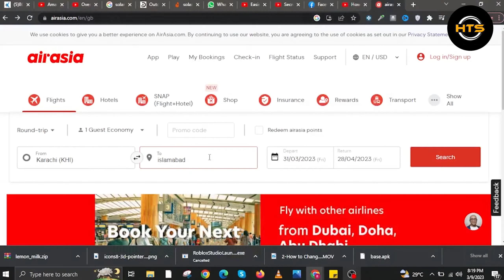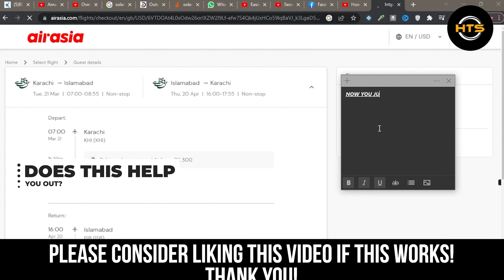How To Book Flight Tickets Online AirAsia - Easy!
How To Book Flight Tickets Online AirAsia

Hey everyone! Welcome to this how to book ticket AirAsia online tutorial.

If you want to know how to book flight tickets online or how to get ticket in AirAsia, we’ve got the answer to that.

In this video, we will show you how to book AirAsia ticket online and how to book flight tickets online AirAsia 2023. The steps on how to book AirAsia flight ticket or how to buy AirAsia ticket online is pretty easy.

After watching this how to buy ticket AirAsia online video tutorial, you will learn how to book flight ticket AirAsia and how to book AirAsia ticket online.